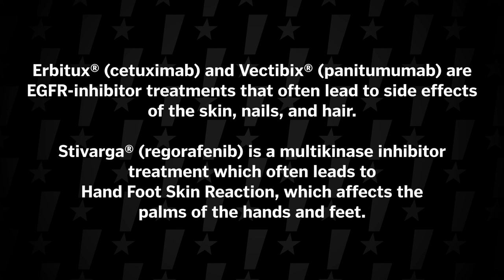Skin Toxicity // Patient Experience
Certain kinds of cancer treatments (Epidermal Growth Factor Receptor [EGFR]-inhibitors) can cause skin rash and other skin changes for colorectal cancer patients. Skin rash, itching and cracking, fingernail and toenail irritation, dry skin, and sensitivity to the sun are common side effects.

In this video, three patients share their experience with Skin Toxicities and offer some tips on how to manage these symptoms.